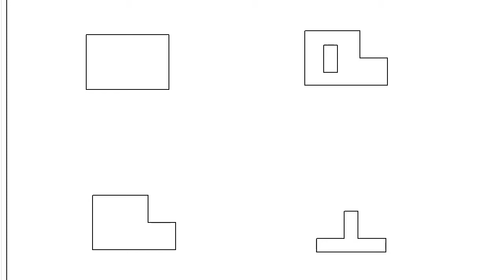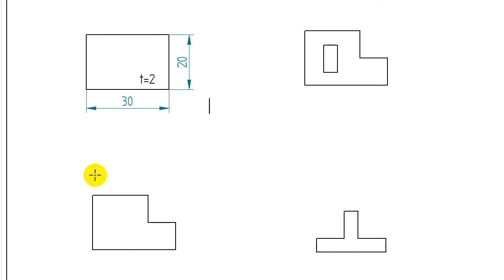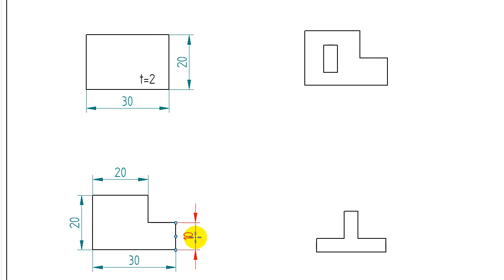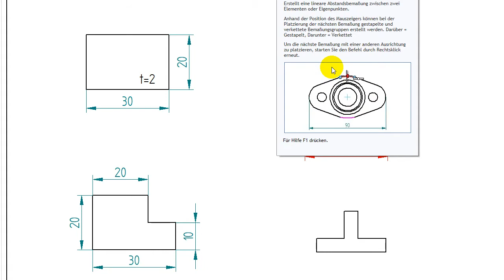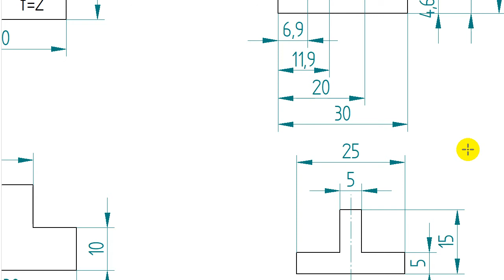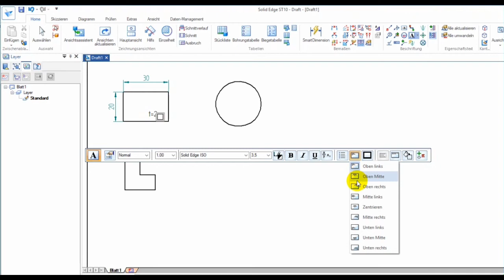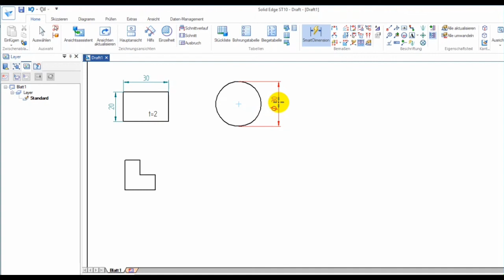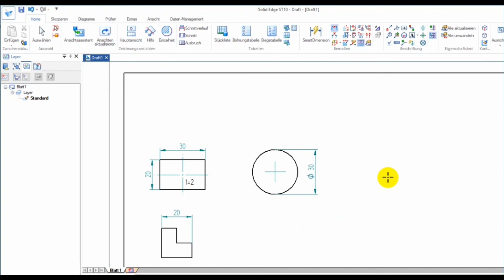04 Bemaßung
Hier erfährst Du die Grundregeln für die Bemaßung von flachen Werkstücken. Und die wichtigsten Bemaßungsfunktionen im Programm Solide Edge.